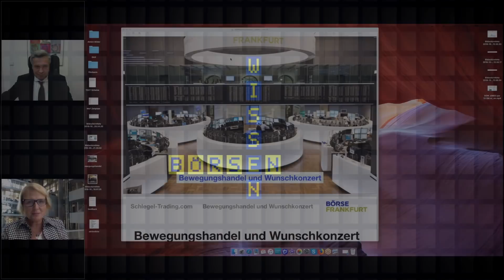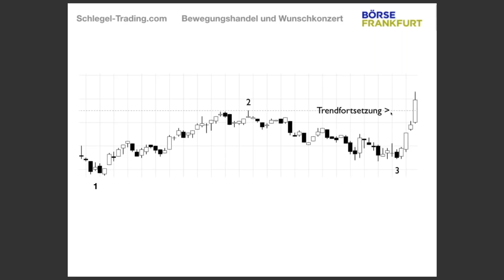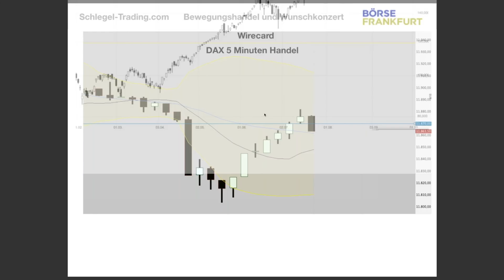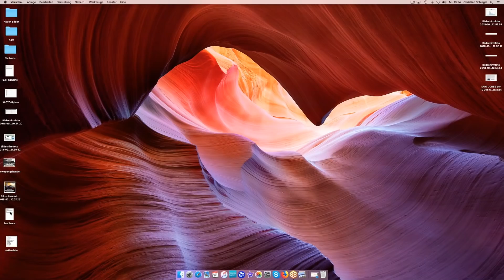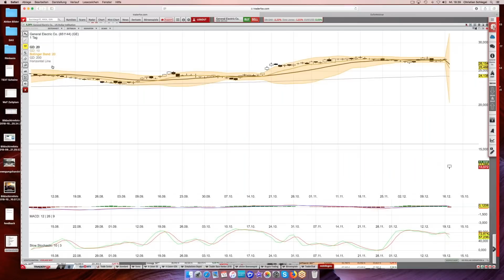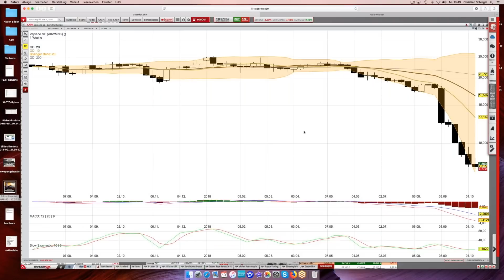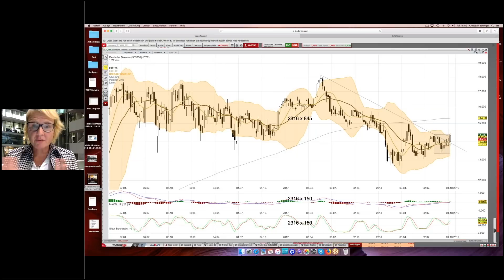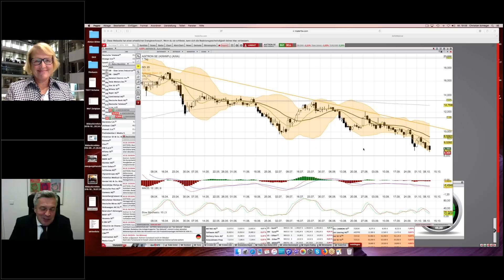Webinar: Kursbewegungshandel mit Wunschkonzert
Charttechniker und Trader Christian Schlegel erklärt im zweiten Teil seiner Webinarreihe, wie aktive Anleger Muster einsetzen können, um Preisimpulse gewinnbringend zu nutzen. Er analysiert im Anschluss einzelne Aktien auf Wunsch der Teilnehmer: Deutsche Telekom, E.on, Allianz, Deutsche Bank, General Electric, Rheinmetall, SAP, Sixt, Vapiano, VW.